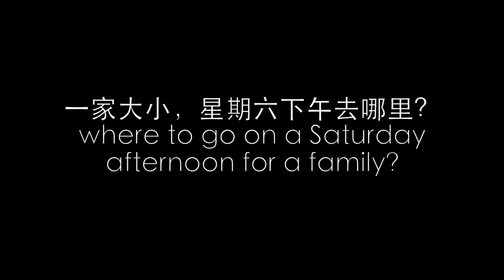827 We have a date!